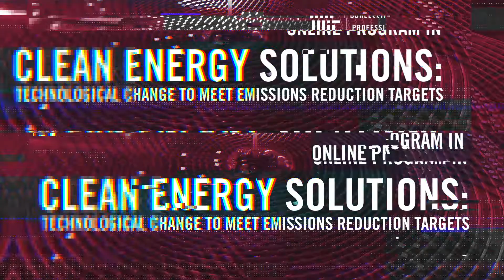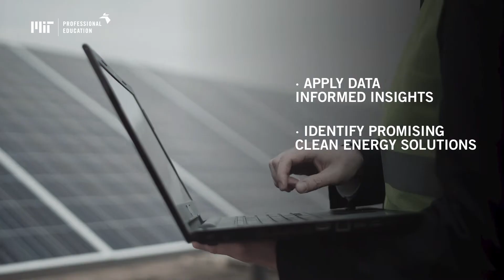Clean Energy Solutions: Technological Change to Meet Emissions Reduction Targets (Course Overview)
Climate change is one of the biggest threats we face as a society.

To avoid the worst effects of climate change, greenhouse gas (GHG) emissions need to fall faster than they have risen for over a century.  As a global community, we must work together to read net-zero emissions targets within the next decades.

This program focuses on finding effective strategies for climate change mitigation through data-informed analysis and using these insights to make strategic decisions will help secure a healthy future for our planet by supporting a transition toward clean energy systems.

Jessika Trancik is a professor in the Institute of Data, Systems, and Society at MIT, in addition to the instructor of MIT Professional Education’s program, ‘Clean Energy Solutions: Technological Change to Meet Emission Reduction Targets”.